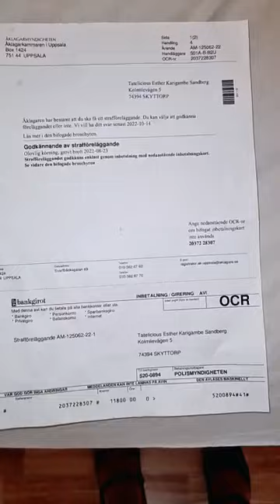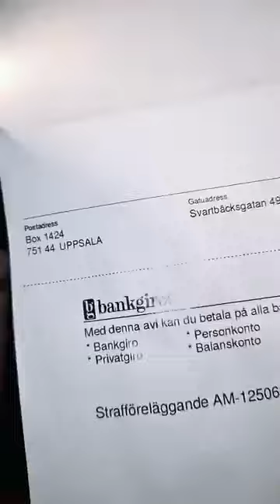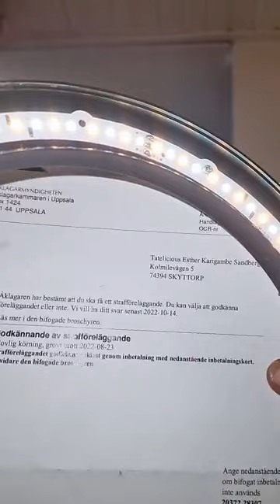HOMWE_iHOMWE .MAWIG A KETTY NDAPISA ,She was sent by Kamuchacha kuti andiroye.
Homwe IHomwe

Ma wig a Ketty NDAKUPISA

Money you send to Sekuru_Mukumba via WORLD REMIT / WESTERN UNION

$100. US dollars for consultation and kupinzwa pa first line.

No more twuma $5 twematare.

No

Details where you send.

Name :Sarah
Surname :Judah

Then you wait kuti mari itorwe then you send proof to Sekuru Mukumba kuti mari yatorwa.

Then woshandirwa.

Remember to say mabva kwaQueen so that mupihwe FIRST CLASS SERVICE.